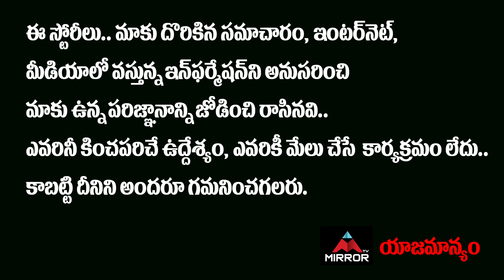రాధే శ్యామ్ 2nd హాఫ్ నెక్స్ట్ లెవెల్.. | Radhe Shyam Movie Public Talk | Prabhas | Pooja Hegde | MT